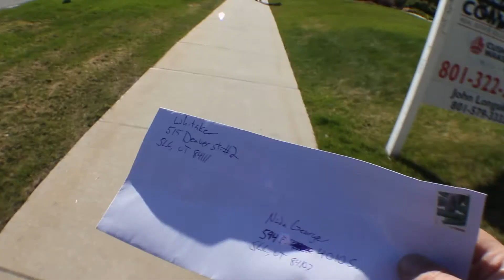EVERYDAY CINEMA - Sending Off Rent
Lauren asked me to send off rent, and I just got a fisheye lens adapter. I thought it prudent to multitask.